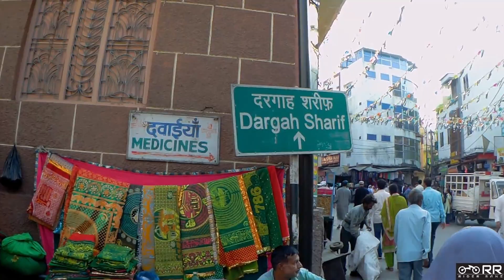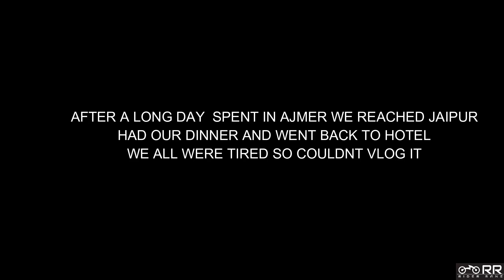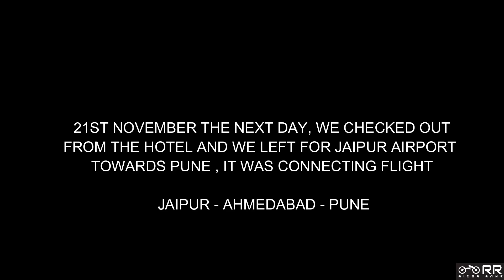Ajmer Tourism | Top 5 Places to Visit in Ajmer | travelvlog - Episode 3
RAJASTHAN TRIP EP 03   FINAL EPISODE - AJMER, JAIPUR TO PUNE

Places Explored in Ajmer
1.Pushar Lake
2.Jagatpita Brahma Mandir
3. Maharana Pratap statue
4. Ajmer Sharif DARGA

Had a wonderful trip in Rajasthan.. Incredible Rajasthan
Music credits